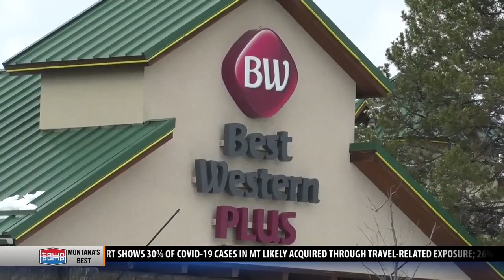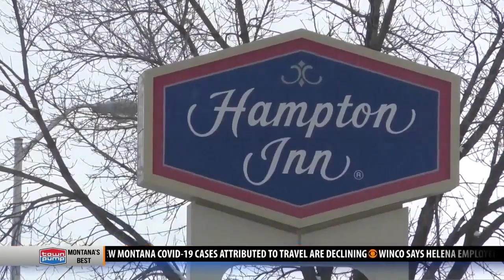Tourism in Southwest Montana could see devastating effects from coronavirus